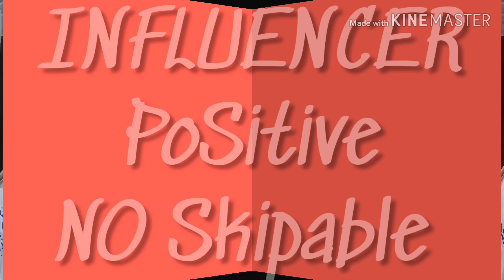Ofwlocalvacationday4jan2020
Cooking Binangkal
2. 3 /. CUP FLOUR
1/4 TSP SALT
1 CUP SUGAR
1/2 TSP BAKING SODA
2 TSP BAKING POWDER
2 TBSP COOKING OIL
2 EGGS
2/3 CUP EVAPORATED MILK
1 TSP VANILLA
SISAMI SEED FOR TOPPINGS